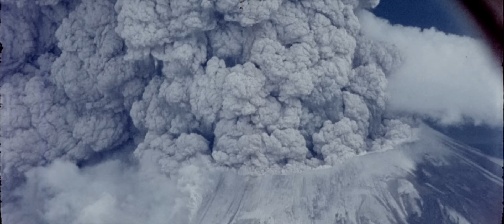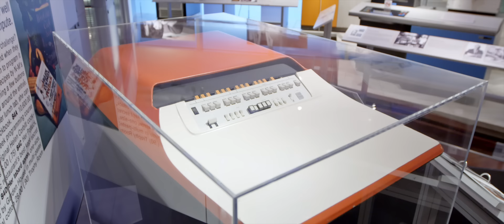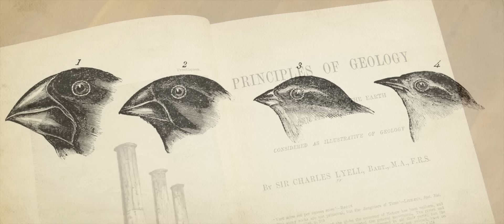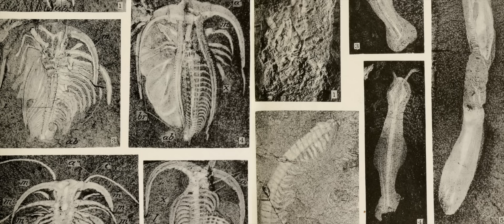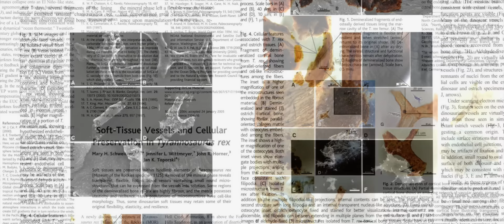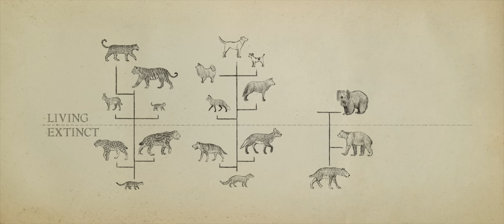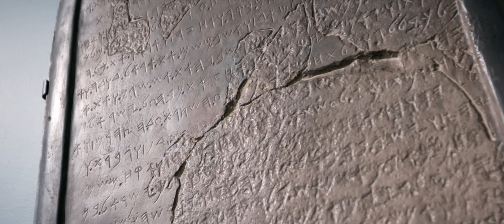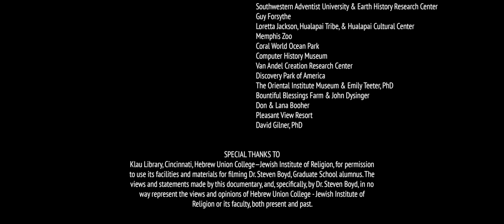Ist Genesis Eine Wahre Geschichte? - Den Ganzen Film Ansehen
"Ist Genesis Eine Wahre Geschichte?" ist eine Dokumentarserie, die zeigt, wie sich Wissenschaft und Bibel überschneiden. In über hundert Videos untersuchen Wissenschaftler und Gelehrte die Beweise für die Schöpfung in sechs normalen Tagen, einen echten Adam und Eva, eine globale Sintflut, einen Turm von Babel und Hunderte anderer faszinierender Aspekte von Gottes Schöpfung. Dr. Del Tackett dient Ihnen als Führer in dieser erstaunlichen Serie, die Millionen von Menschen weltweit beeinflusst hat.

1 – Unsere Perspektive ändern 0:00
2 – Was sagen uns die Steine? 3:59
3 – Eine Frage der Paradigmen 13:49
4 – Was sagt der Text? 17:55
5 – Wie misst man Zeit? 23:32
6 – Eine kurze Weltgeschichte 34:13
7 – Der Ursprung der Fossilien 42:26
8 – Als die Dinosaurier die Erde bevölkerten 50:14
9 – Weichgewebe in Dinosaurierknochen 55:51
10 – Die Genialität des Designs 1:02:58
11 – Das Potenzial der erschaffenen Arten 1:12:34
12 – Der Zweck der Sterne 1:21:22
13 – Wo war Babel? 1:28:03
14 – Genesis und unsere Kultur 1:33:19
15 – Eine veränderte Perspektive 1:39:09
16 – Credits 1:41:26

„Denn sein unsichtbares Wesen, das ist seine ewige Kraft und Gottheit, wird seit Erschaffung der Welt an seinen Werken ersehen, wenn man es wahrnimmt, sodass sie keine Entschuldigung haben.“ Römer 1:20